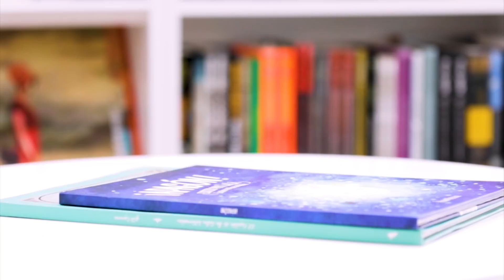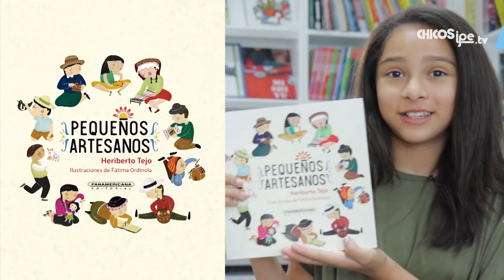8. Viajes de papel - Pequeños Artesanos - Temporada 2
Este libro nos cuenta las historias de varios niños y niñas del Perú quienes junto a su familia han realizado su primera artesanía.